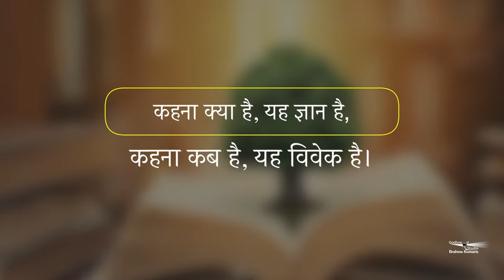Godlywood Studio -जीवन में भरें नव उमंग - सबरंग के संग Sabrang Ep.41| Morning Show From Peace News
This video shows the full information about the celebration of 'Basant Panchami'.

Why, when and how 'Basant Panchami' celebrated?

Organizer: Brahmakumaris